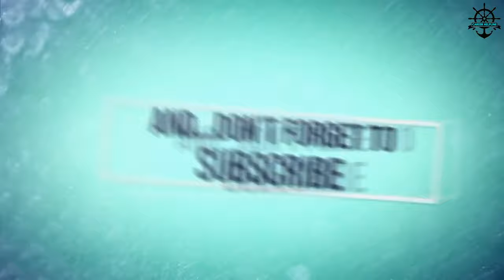How to crack sponsorship & interview, 5 tips to make a best career in merchant navy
How to crack sponsorship & interview, 5 tips to make a best career in merchant navy full update details in Hindi 2020 thanks for watching this video so please like share and subscribe this channel for more this types of videos
💡For any doubts, any queries ask here instagram👇